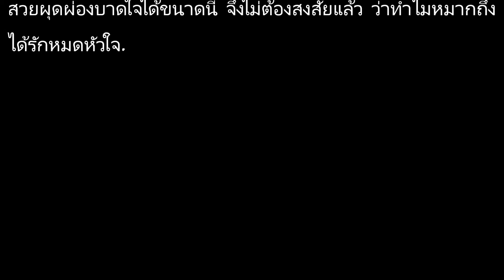งามคืองาม คิมเบอร์ลี่ แจ่มจรัสจ้า